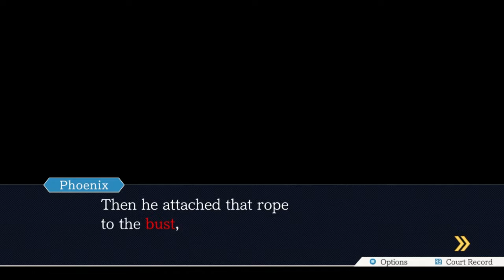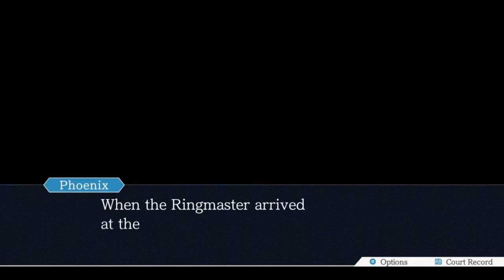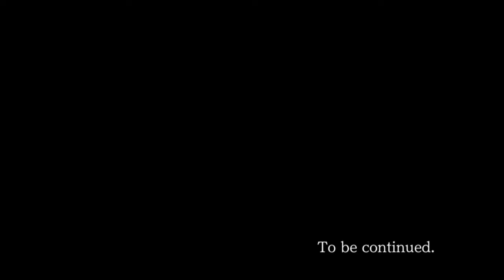What? - Ace Attorney: Justice for All (Part Thirty)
People who say that this murder method does not make sense clearly do not have the intelligence on par with Mack and Darren, they could do this murder method perfectly given the chance.